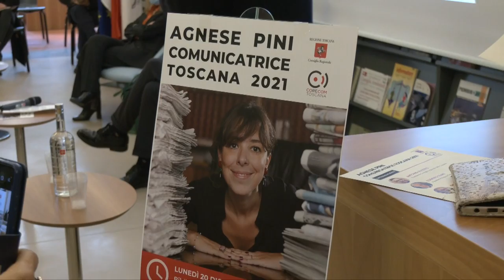SESTA RETE - Zoom Consiglio regionale 25 dicembre 2021